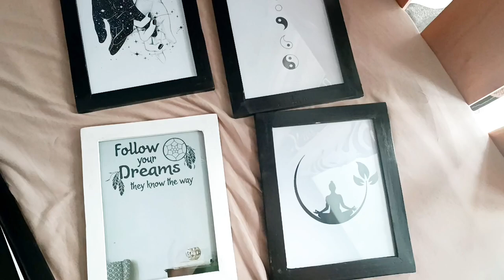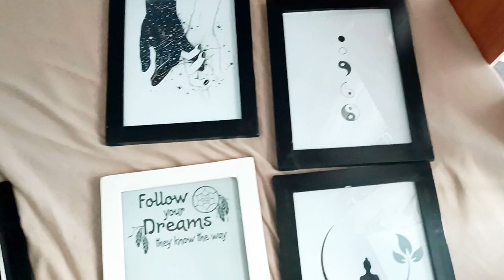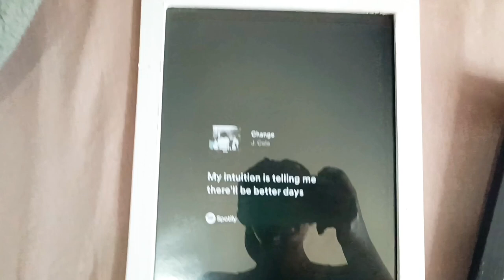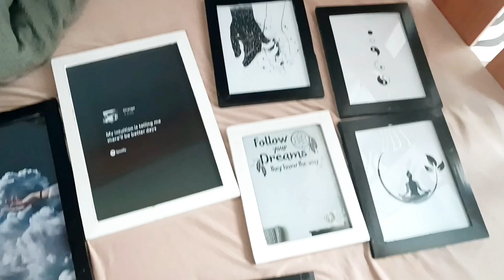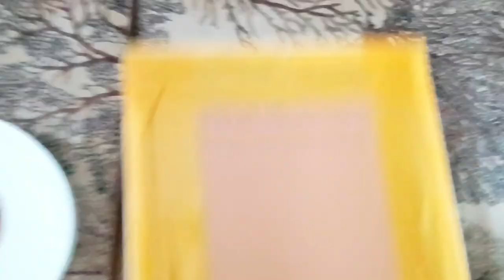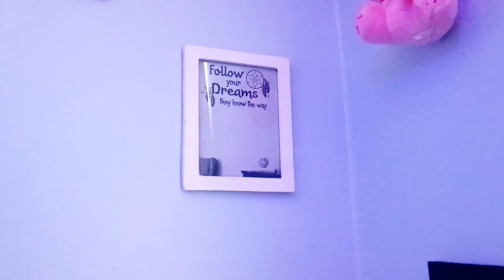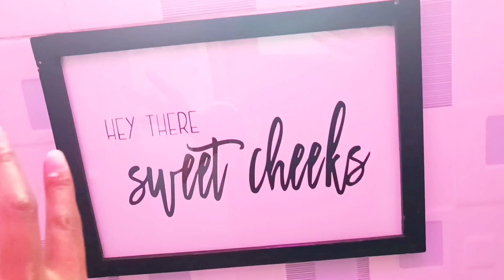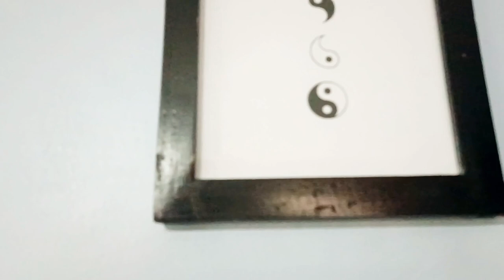WHERE TO BUY CHEAP PHOTO FRAMES AT KSHS 100 IN NAIROBI|DIY GALLERY WALL|HOME DECOR🥰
Hey Loves, Today in plugging you on where to get all the pictureframes you might need. All Sizes are available from as low as KSHS 100. Dunco Arts got you sorted.